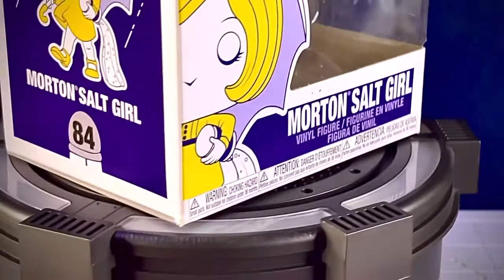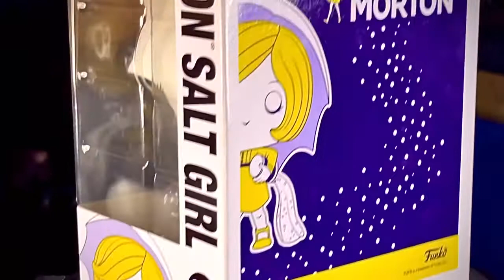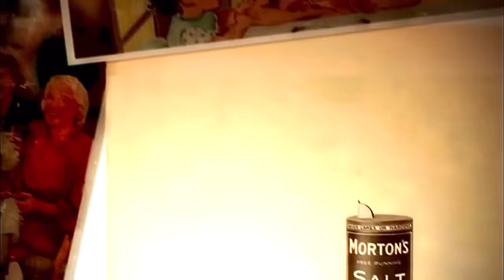Revisión Morton Salt Girl Funko Pop.*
La Sal Morton es una empresa estadounidense de producción y distribución de sal, subsidiaria del holding Stone Canyon Industries Holdings, Inc.
La empresa distribuye desde 1848 sal por Centroamérica, su fundador fue Alonzo Richmond en Chicago donde denomina a su nuevo negocio: "Richmond & Company, Agents for Onondaga Salt". En 1889 el empresario Joy Morton y su hijo Sterning Morton crea la empresa denominada "Joy Morton & Company", finalmente la adquisición de diversas salinas acaba proclamando el nombre de "Morton Salt Company".
En 1914 aparece por primera vez el logotipo de la empresa una niña vestida de color amarillo con un paraguas su eslogan más famoso es: “When it rains it pours” esta chica deja verter un bote con sal a medida que va caminando.
Morton fue de las primeras compañías que garantizaba en sus campañas publicitarias que cada grano que producía era exactamente igual.

Grupo de facebook: Toys Gallery News
Twitter: toys gallery News & reviews (@joseaguirrem)